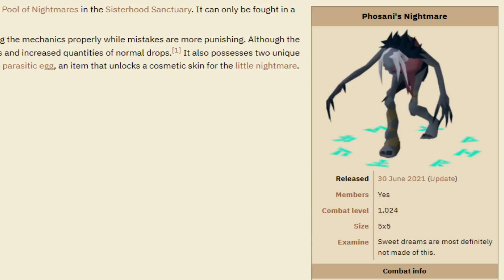These tasks are a Nightmare.. | Road To Grandmaster (#14)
(watch the video until the very end before you comment about the KQ Flail task)

Road to Grandmaster is a series revolving around completion of the Combat Achievements in Oldschool Runescape

Feel free to join my Clan in-game "Recipe" if ur epic

Respy osrs road to grandmaster